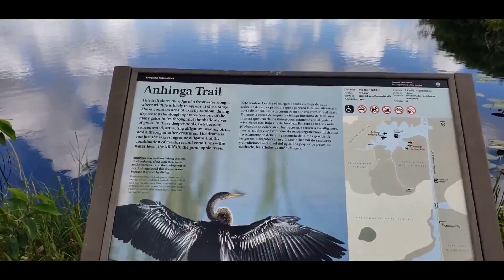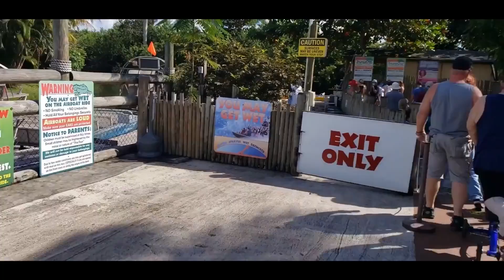everglades and Miami trip 2020